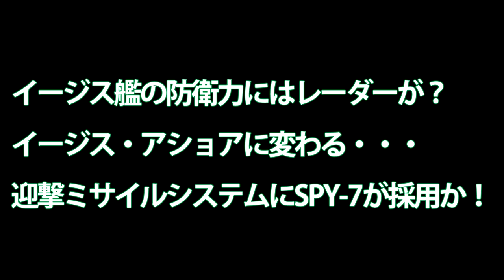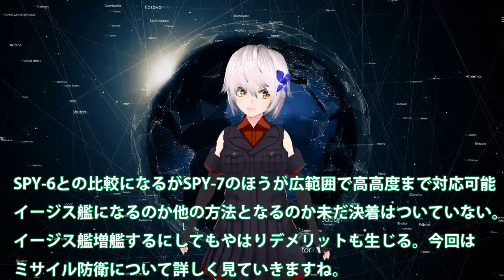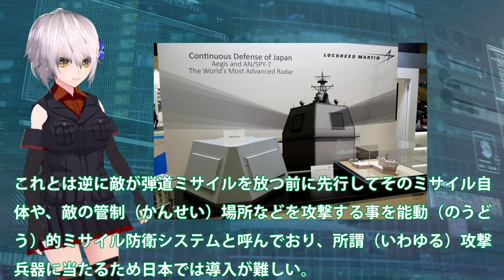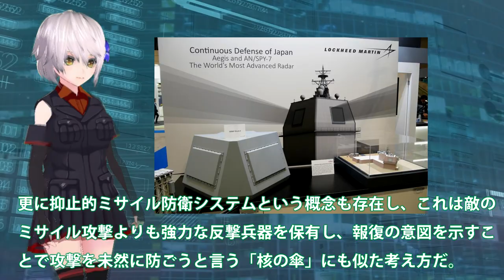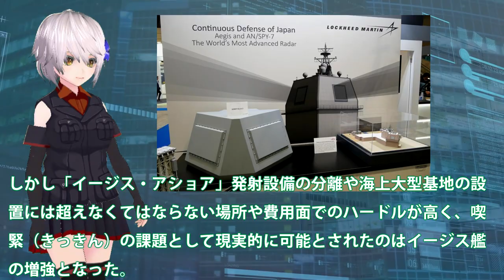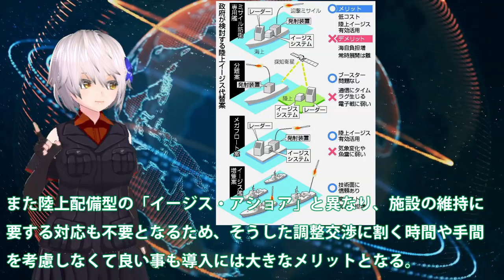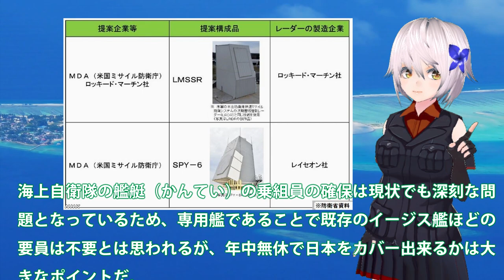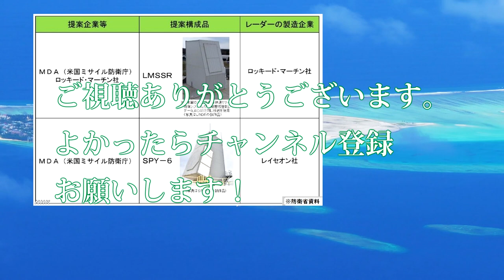イージス艦の防衛力にはレーダーが？イージス・アショアに変わる・・・迎撃ミサイルシステムにSPY 7が採用か！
関連動画
【海上自衛隊】イージス艦「みょうこう」に初の女性艦長が着任【京都・舞鶴基地】
防空ミサイルの防御力はどれほどか？スタンダードミサイルとイージス艦【日本軍事情報】

引用・転載「出典：海上自衛隊ホームページ」
引用・転載「出典：航空自衛隊ホームページ」
引用・転載「出典：陸上自衛隊ホームページ」

お笑い缶Coke軍【時事】ミニイージスは純国産　Pure domestic technology mini Aegis ship ROKN
【まや就役】 今までと一味違うイージス護衛艦まや就役 その将来性の高い装備とは・・・
【ＭＤ代替策】イージス艦2隻追加！人員は地上基地警備を陸自が補完して確保？【なにか違うぞ】
【海外の反応】海上自衛隊の最新型最強イージス艦「まや」VS 米国海軍第七艦隊〈軍港めぐり〉